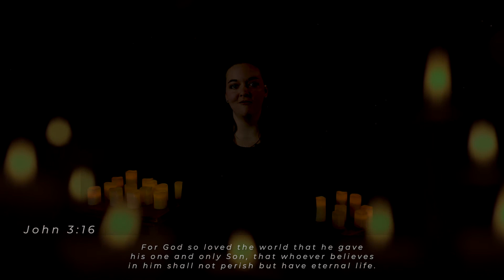Silent Night (GTCoC Virtual Choir)